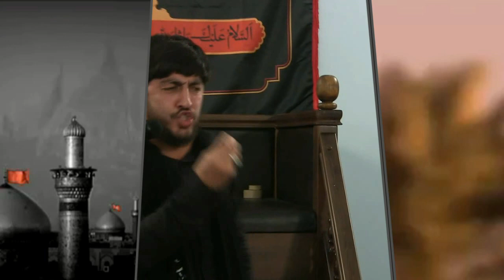Hüseyn Kimdir? - Haci Zahir Mirzevi / Muherrem 2019 [ söz - Elşən Xəzər ]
☛_( Haciaga313 )(Abunə ol!)👍
SALAM ELEYKUM
YENI VIDEOLAR IZLEMEK ICIN LUTFEN ABUNE OLUN :)
PAYLASALIM HERKES GORSUN

manam bayed beram -Noha Irani -Farsi Persian, Noha Pakistani, Urdu, Hindi, Turkish, Azeri, Muharram
Sayeəl Cox gomərsiyyə Ey Kərbəla Ey Kərbəla -Şəhruz Həbibi

فــاطــمــیــه اول fatemiyeh fatemiyye fatemiyeh 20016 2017 jadid reza helali - iki alemin anasi zehra . alt yazi , sinezen mersiyye yeni mersiyye 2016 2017 helali sibsorkhi milad hazrat zahra seyyid taleh seyyid peyman yeni haci sahin haci ramil

GECƏN XEYRƏ QALSIN 2015 (Pərviz, Rəşad, Mirfərid, Orxan, Asif) MeyxanaMene biraz onan danis siz nece olduz tanis corat toyu Muzikanlni meyxana 2014Remish Super Dolya Vorovskaya2012-PRAMOY MEYXANA Super Meyxana Perviz Super deyisme Super qafiye 2012-SUPER MUZIKALNi MEYXANA HOVSAN toyu Perviz Super Meyxana Resad Super Deyisme Super Qafiye Avtosh gagash meyxana Uzeyir Mehdizade - O menim olmalidir Rehman Basilmaz - Revayet Klip Meyxana - Lotular Revayeti Super Meyxana Deyisme Perviz Bulbule Resad Dagli Elsen Xezer Agamirze Aydin Xirdalanli - "Muzikalni" Bayram - Yeyib ichen oglan yaman olmaz (Lenkeran) Elshen Xezer prikol meyxana vorovskoi Reshad Dagli Toyda Dava CANANIMSAN MEYXANA HOVSAN toyu Perviz Super deyisme Resad Super Meyxana Aydin Super Qafiye MUZIKALNi-2012 Perviz Super Meyxana Resad Super Deyishme Super Qafiye YANDIRDI MƏNi MEYXANA HÖVSAN toyu Perviz Super Meyxana Resad Super Deyisme Aydin Super qafiye HER GUN EYNI SEY SEY SEY Perviz Super Meyxana Resad Super Deyisme Elsen Super Qafiye Perviz Bulbule Toyda Zor Oynuyur Bülbüle Reqs Eliyir Super Deyishmre Rashad vs Nicat - Molodoysan bala-1 BULBUL OLDUM GULUM YOX [ HD ] Perviz Hovsan toyu Super Meyxana Super Deyisme Super Qafiye Azeri Bad Boys (Car stunts) Pt.1 MEZELi RiTMiK MEYXANA QIRIŞMA-2012 ÖZÜM YENƏ İZİM YENƏ Perviz Super Muzikalni Deyisme 2011 Yepyeni Musikalni Meyxana Musiqili Bayram Kurdexanli Resad Dagli Perviz Bulbule Aydin YouTube Onnan Ona Meyxana Super Qafiye Bayram Kurdexanli Reshad Dagli Perviz Bulbule Aydin Xirdalanli YouTube YENİ MEYXANA - ŞAXTA BABA HARDASAN - VÜQAR VƏ SAMİRƏ - DE GƏLSİN - 2012.mpg Bayram feat Elshen - Noldu sene UTANIN HOVSAN toyu Perviz Super Meyxana Super deyisme.mpg De Gelsin Elshen Xezer vs Aqshin Fateh-Elshenin tapshirigi Yap Yeni 2012 Deyisme Resad Dagli vs Perviz Bulbule Cekil Dayan Giragda Meyxana MEYXANA DEYIŞMƏ_BİNƏ TOYU_ƏLƏKBƏR-PƏRVİZ-ELŞƏN 2011 Super Meyxana Deyisme Perviz Bulbule, Resad Dagli, Balabey, Gulaga, Cavid, Vuqar - Utanin.mp4TOYDAN SONRA NAĞARADI HƏ 2014 (Rüfət, Rəşad, Pərviz, Vüqar, Orxan) MeyxanaSINANAY meyxana sinanay shinanay şinanay hovsan toy meyxana toyu Perviz Super Meyxana Resad Super Deyisme Super QafiyeXORUZ TOYUĞU HİNDƏ NANAY NAYNANAY 2013 (Pərviz, Rəşad, Vüqar, Orxan, Ələkbər) MeyxanaWHATSAPPA GİR DARIXMIŞAM SƏNİNÇÜN 2015 (Rəşad, Pərviz, Vüqar, İntiqam, Araz, Rizvan) Meyxana Talib TalehAŞİQ OLMUŞAM QAŞI KAMANƏ 2015 (Rəşad, Pərviz, Vüqar, Orxan, Rüfət, Mirfərid) Meyxana
2017 QIRGIN / Cag Deyenin Gormedim / Resad, Perviz, Orxan, Vuqar, Mehman Musiqili Muzikalni Meyxana